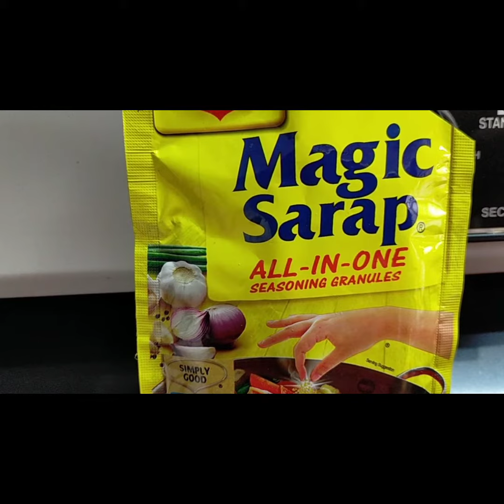Ginataang hipon w kangkong